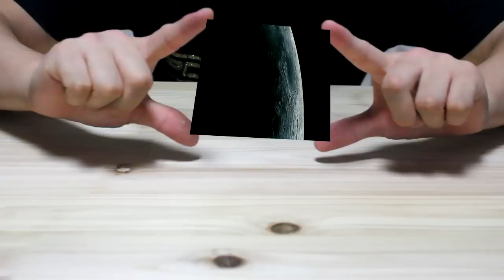베가스 모션트래킹 합성(BCC플러그인)